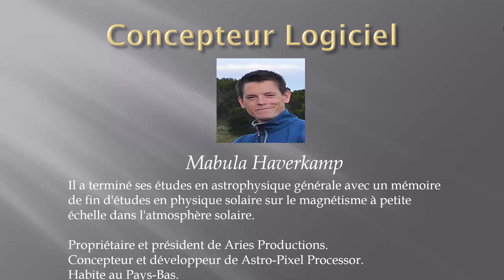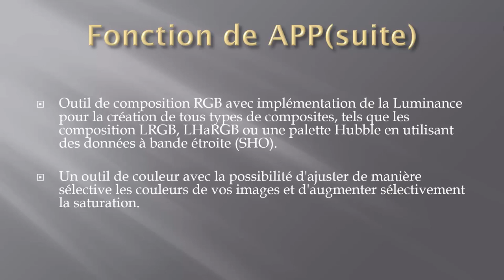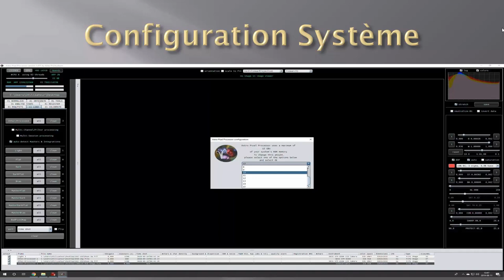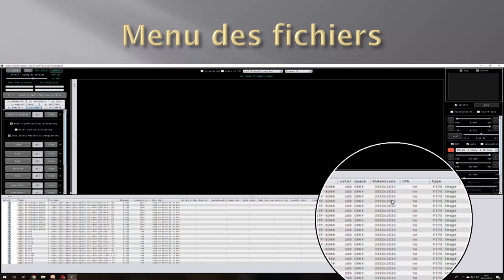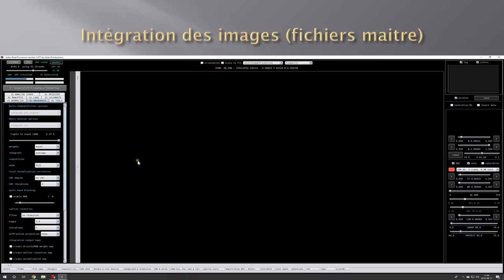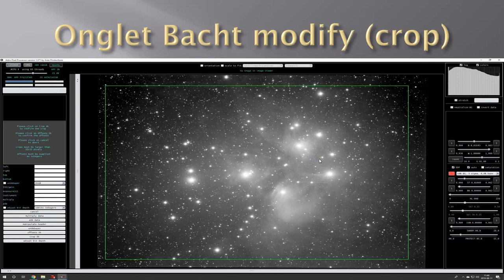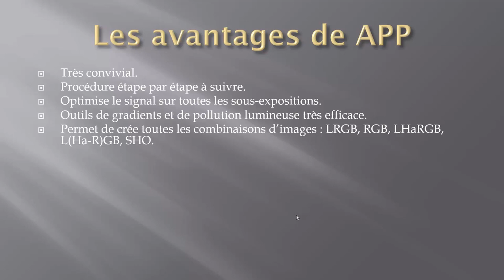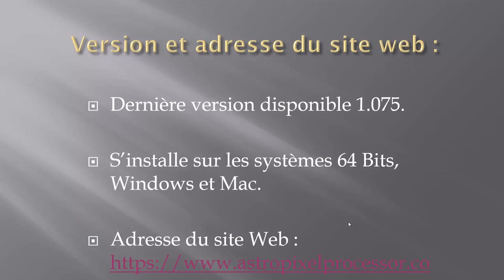Description logiciel ASTRO PIXEL PROCESSOR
Présentation  du logiciel ASTRO PIXEL PROCESSOR par Patrick Dubé au colloque ccd 2019. Ce logiciel fait du traitement d'images astronomiques. Vous trouverez la présentation Powerpoint avec plein d'informations sur le lien suivant:

NOTE: Nous avons éprouvé quelques problèmes avec le son. Veillez nous en excuser.